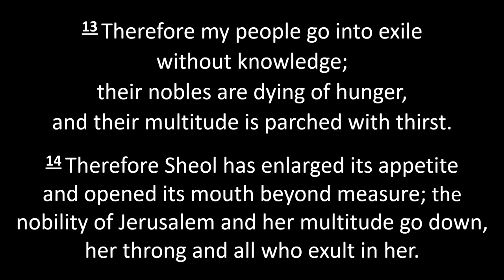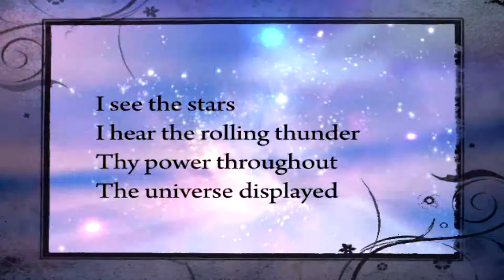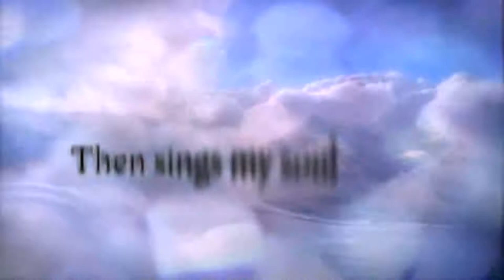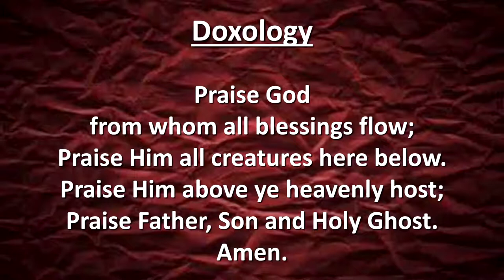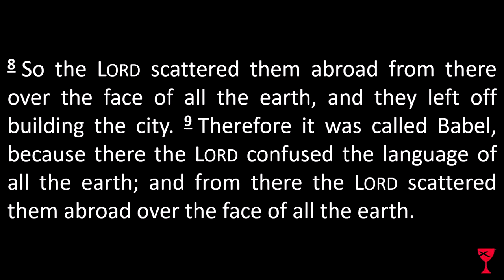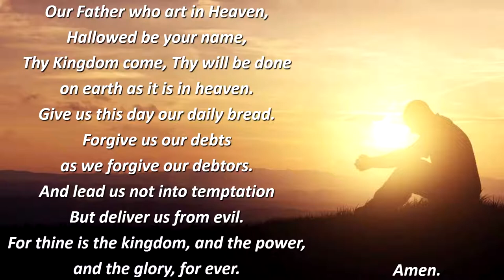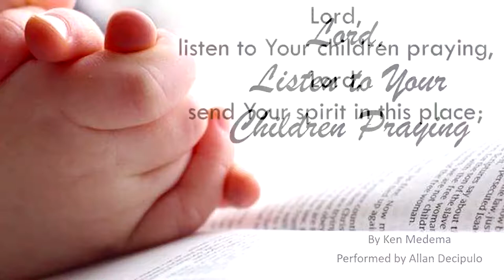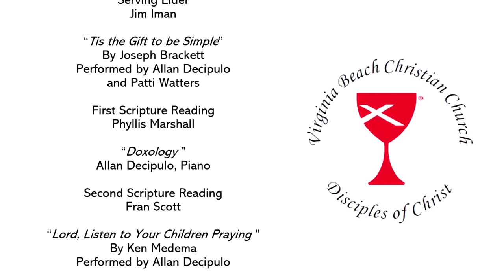08 30 2020 VBCC (DoC) Full Worship Service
In this penultimate worship service in the What We Do After Summer Vacation we are invited to organize our selves in curiosity.  We are called to set aside our desire to build high, bigger, better, etc. if it isolates us from the glorious and good creation, especially from the wide variety of people who are the image of God.
This is also the third of four services that are shaped in a way that could reflect what worship will look like when we first come back together in the sanctuary.